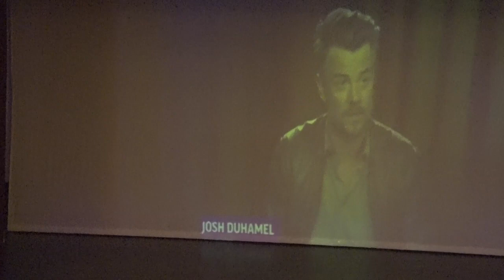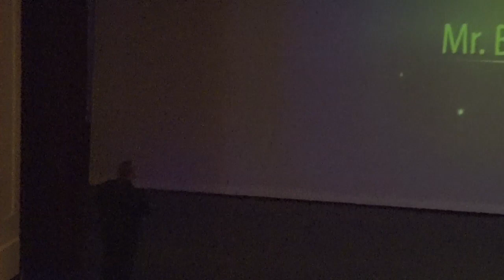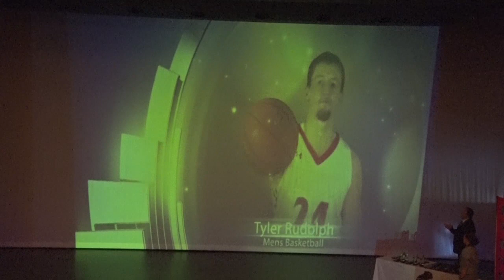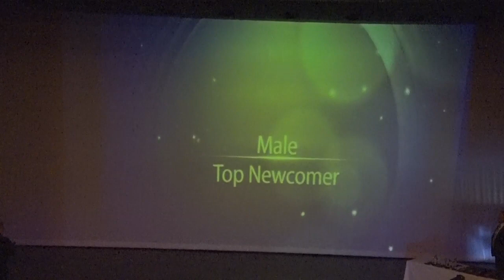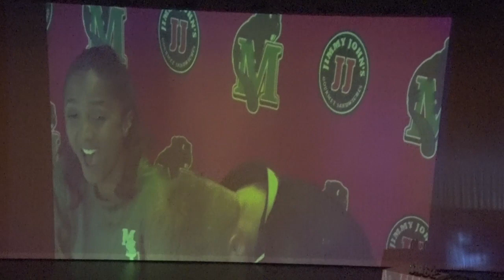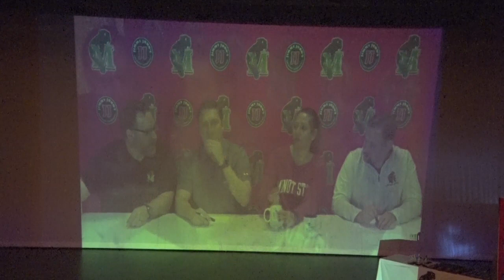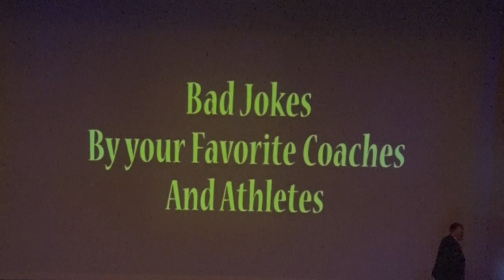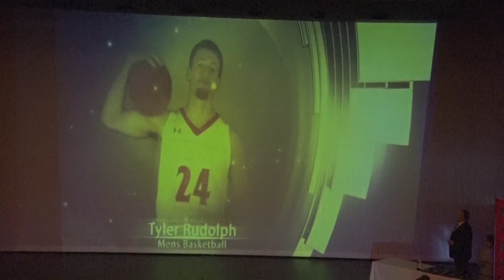Minot State 2017 Bespys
The Minot State 2017 Spring Awards Show